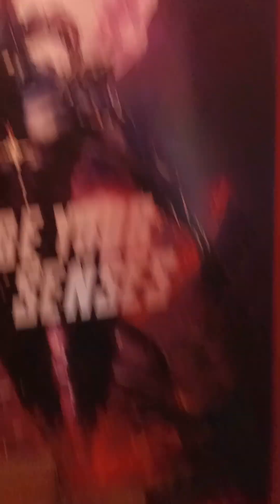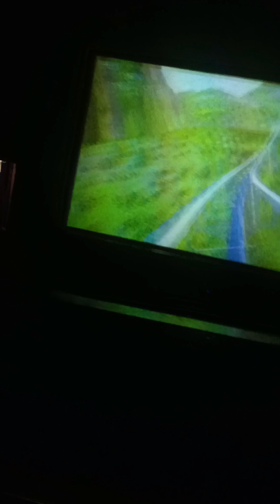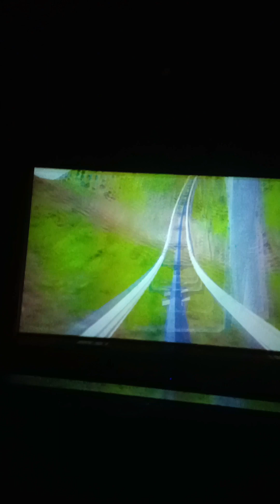ROLLER COASTER 3D